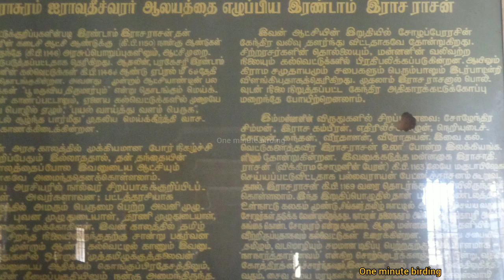A 1000 year old Architectural Marvel | Great living chola temple |Airavateswara Temple